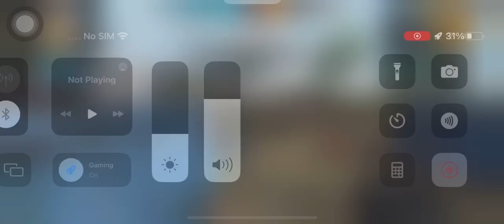Orion character use 🔥+ CS RANK PUSH AND BOG ANOUCEMENT ABOUT GIVEAWAYS !! 💯🔥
This took so time please like subscribe comment and send it to others if possible love you smooth army 🐐🔥🔥💯Ap bhai jani hou apke liye free fire dimonds give away bhii anounce krdia bhaiyon ab tou Subscribe deserve krta houn mein 🙌🏻